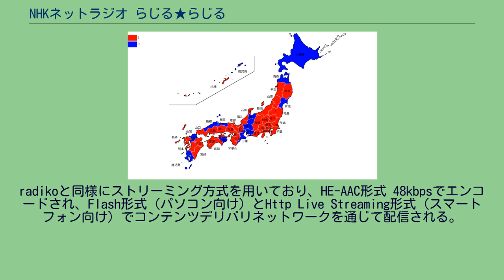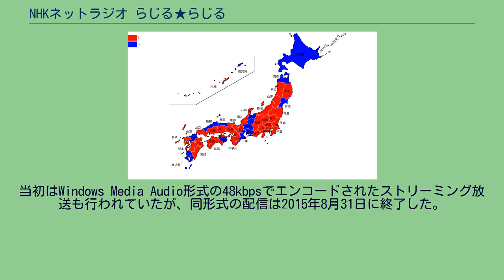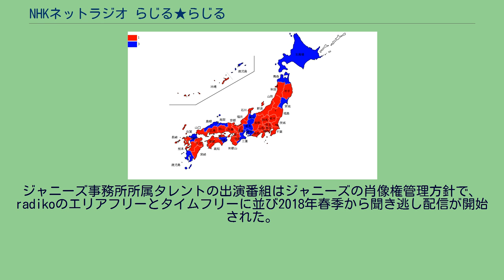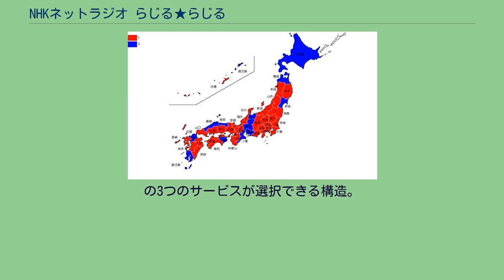NHKネットラジオ らじる★らじる